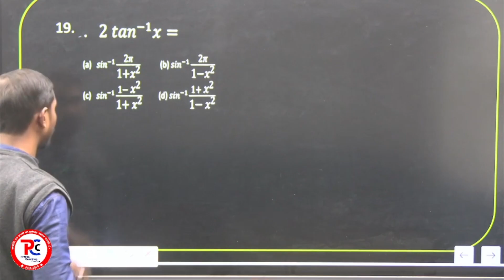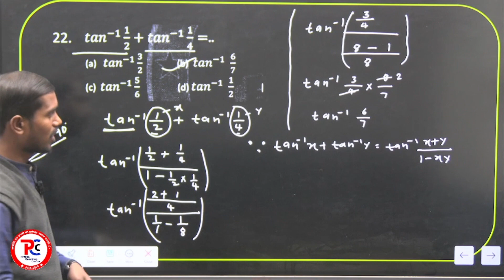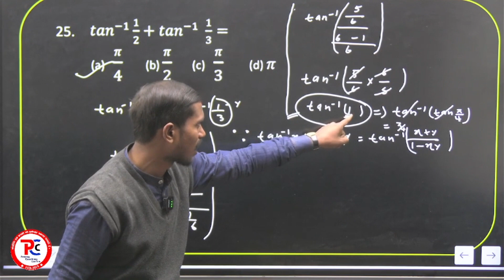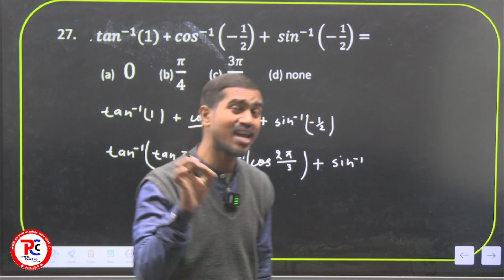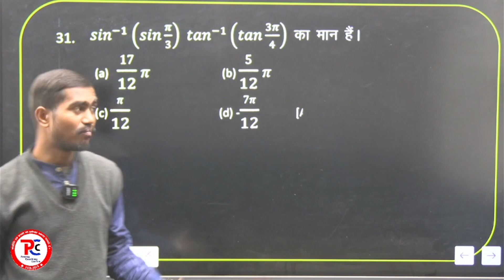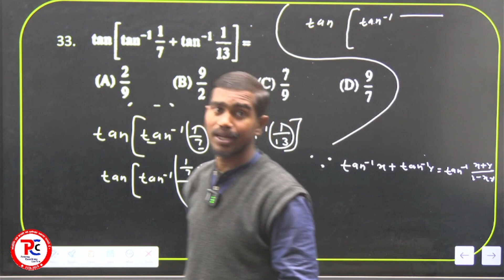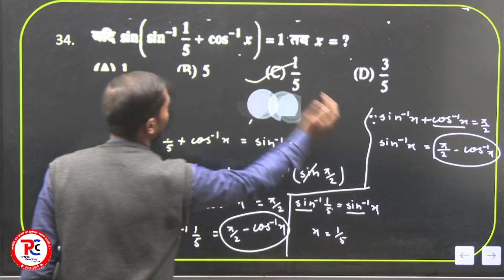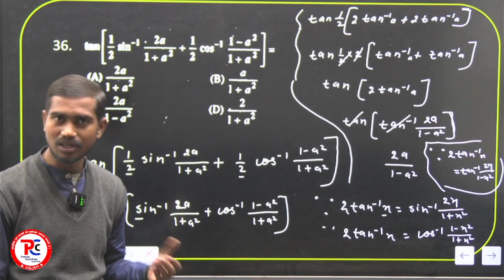Inverse Trigonometric Functions | Class 12 Math's | Complete NCERT Chapter 2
12th MATH INVERSE TRIGONOMRETRIC FUNCTION  VVI OBJECTIVE